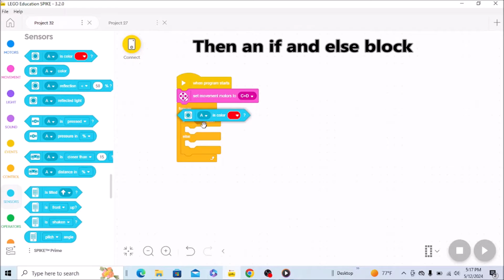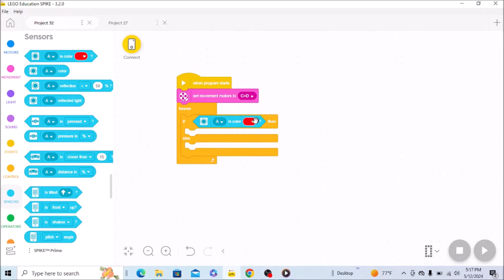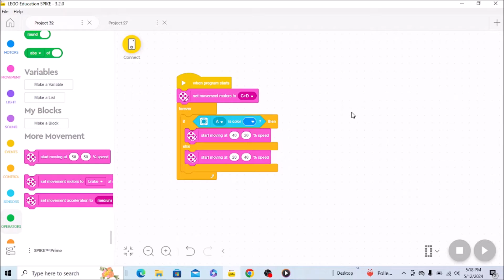Quick and Easy Line Following Program for Spike Prime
If you want a super easy line following program for your Spike Prime robot, here it is. Hope you enjoy!!

LEGO Spike Prime Robotics Kit
LEGO Inventor Robotics Kit
Numbers Dots & Boxes Game Book

Mr. Hino's LEGO Robotics Curriculum